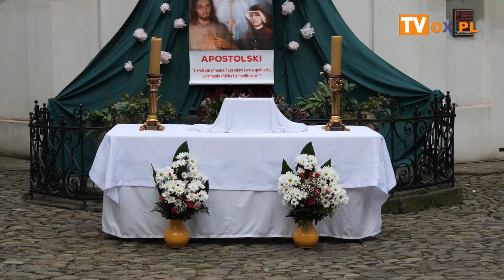UROCZYSTOŚĆ BOŻEGO CIAŁA w Cieszynie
W czwartek (08.06) w Cieszynie odbyły się uroczystości Bożego Ciała 'Wierni Kościołowi",

Cztery ołtarze znajdujące się po drodze procesji  na terenie min. parafii  pw. Św. Marii Magdaleny  oraz pw. Imienia NMP w Cieszynie  przygotowali mieszkańcy poszczególnych dzielnic.  Tradycyjnie dziewczynki sypały kwiaty, a chłopcy dzwonili dzwonkami. Za krzyżem szły dzieci pierwszokomunijne,  , ministranci i liczni wierni.